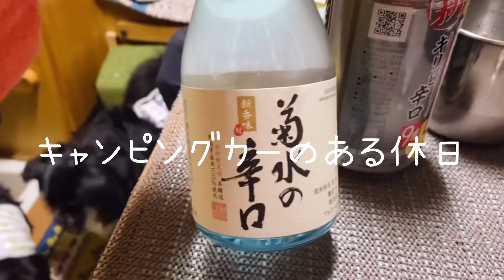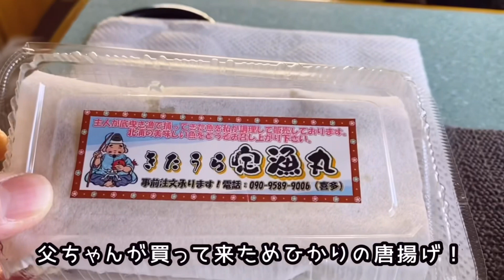2ヶ月ぶりのお出掛け車中泊😆北浦臨海パークで🪴コンビニで買った「チゲ鍋うどん」と「ホルモン鍋」をいただきます😋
今回の動画は2ヶ月ぶりとなる、お出掛け車中泊です♪場所は宮崎県延岡市北浦町に有る「北浦臨海パーク・きたうらら」
風の強い日でしたが、強風に怯えながら😱
それでも美味しい「チゲ鍋うどん」と「ホルモン鍋」を堪能しました😋